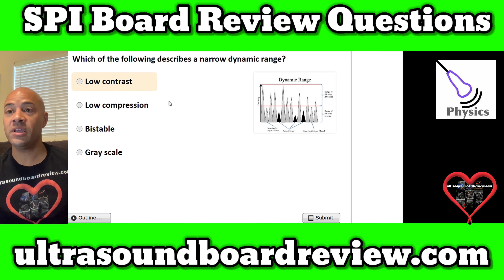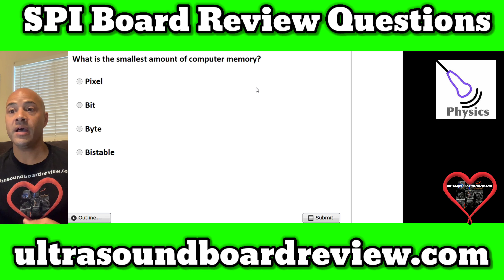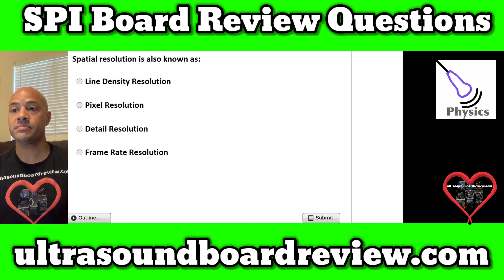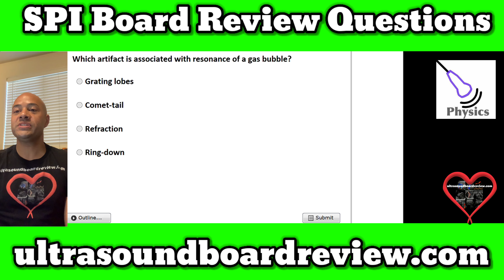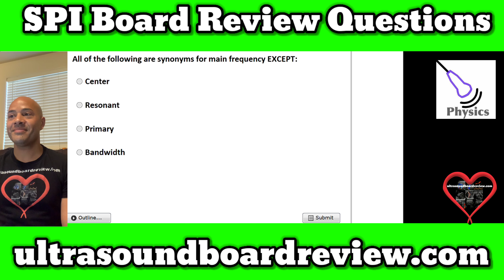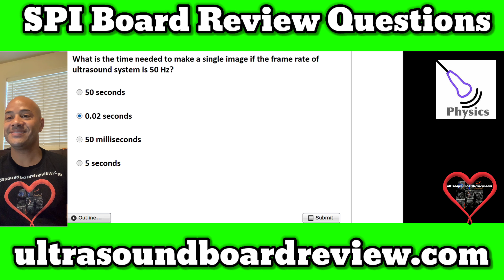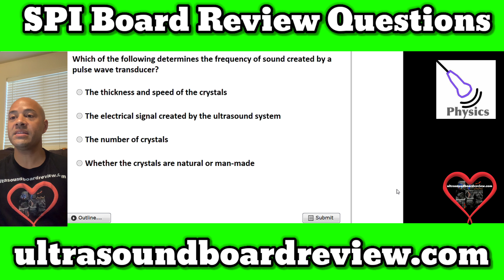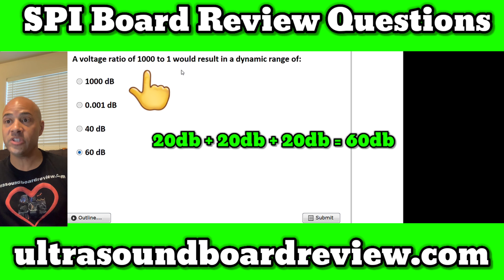ARDMS SPI Exam Review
Part 2. Questions 26 - 50

You can purchase our mock exams that include images, videos and hotspot questions similar to the SPI registry!